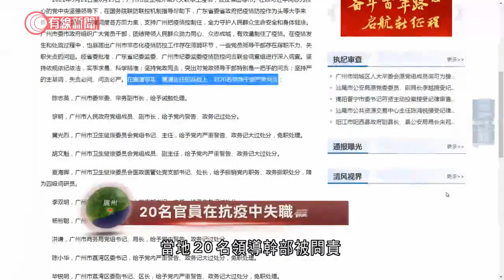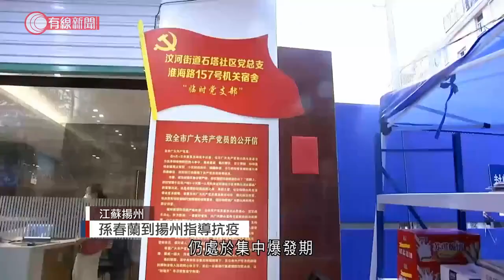內地新增61宗新型肺炎確診 孫春蘭赴揚州指導抗疫 - 20210812 - 有線中國組 - 有線新聞 CABLE News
【有線新聞】內地周三新增61宗新型肺炎本地確診，國務院副總理孫春蘭到揚州指導抗疫，要求採取更果斷措施遏制疫情。而在廣州天河區，周四新增一宗輸入個案，多個地點要封閉。廣州天河區星期四通報1宗輸入個案，患者回國完成隔離後，進一步檢測才呈陽性，期間他曾出外購物，當局已封閉患者住所附近的街道，現場有不少公安駐守，也有長長的人龍排隊等待檢測。另外，針對廣州5月爆發疫情，經省巿紀委監委聯合調查後，當地20名領導幹部被問責，其中廣州市衛健委主任黃光烈等4名官員遭免職。通報稱，廣州在防控工作中存在薄弱環節，一些黨員領導幹部也有履職不力和失職問題。在江蘇，周三新增38宗本地個案中，37宗來自揚州，國務院副總理孫春蘭星期三到揚州指導抗疫。新華社報道，揚州目前仍處於集中爆發期，出現社區、家庭廣泛傳播，防控形勢複雜嚴峻。孫春蘭要求當地採取更堅決果斷措施遏制疫情擴散，確保防控措施落實到位。這次是繼南京和鄭州後，孫春蘭再次到疫情嚴重地點視察。在南京，一名深切治療部護士確診，懷疑是在工作過程中受感染，而3名祿口街道辦官員就因在防控和人員排查工作中嚴重不負責任被查處。湖北和湖南星期三就分別新增10宗和7宗本地確診個案，河南及雲南也分別新增3宗本地確診，其中在河南鄭州，當地星期四下午展開第二輪重點人群核酸檢測，預計星期五中午前完成採樣。

相關影片:
1. 14歲奧運冠軍全紅嬋火爆內地 備受民眾讚賞 - 20210806 - 有線中國組 - 有線新聞 CABLE News
2. 李慧詩三度披彩虹戰衣　曾因傷患被勸退役、教練離世受打擊　今再添牌延輝煌歷史 - 20210808 - 體育 - 有線新聞 CABLE News
3. 東京奧運 早透露擬今年退役　李慧詩奪銅未改退意　不點名接班人　盼團隊壯大 - 20210808 - 體育 - 有線新聞 CABLE News